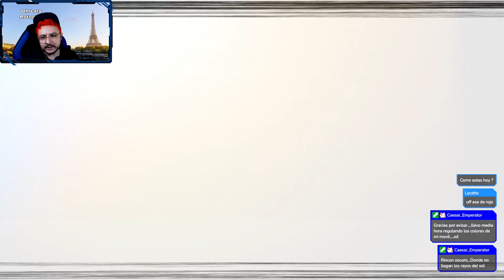Prey | Capítulo 10: El chaquetón de la muerte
Recuerda que puedes ver este y más contenido en vivo

Todos los Lunes, Miércoles y Viernes a las 6:30 PM, hora del centro de México.